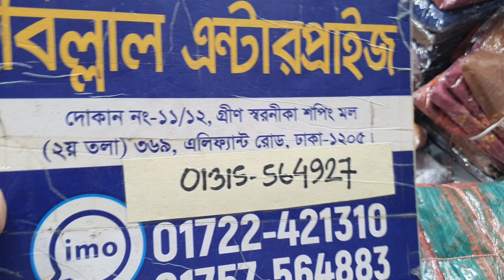ঈদ সালামি অফার ইন্ডিয়ান জর্জেট দিল্লি বুটিকস থ্রি-পিস মাত্র ১০০০ টাকা